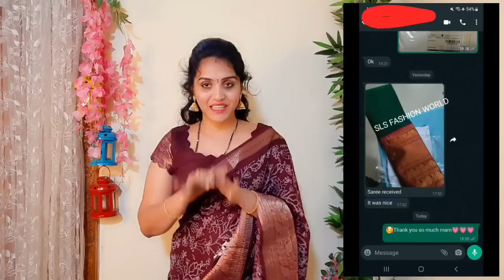Narayanapeta pattu saree & lehanga sets.at low cost.